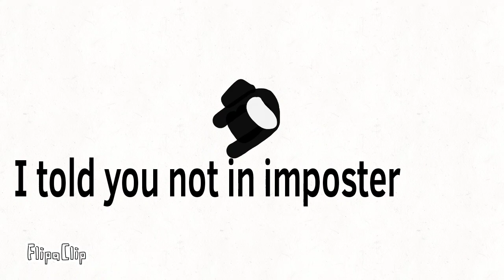Among us animation dump Animatic